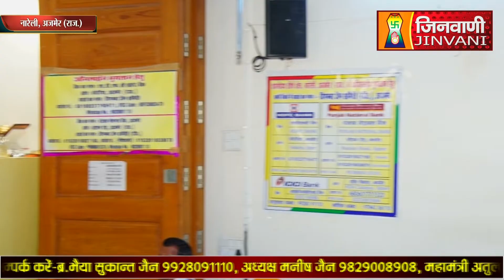Abhishek Shantidhara 13 June 2023 Nareli Ajmer, (Raj.) A08691